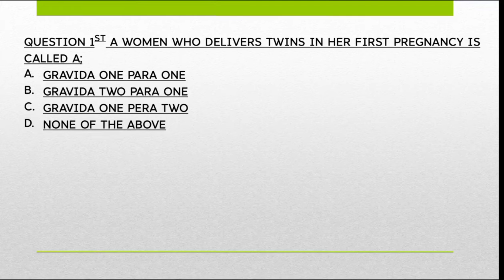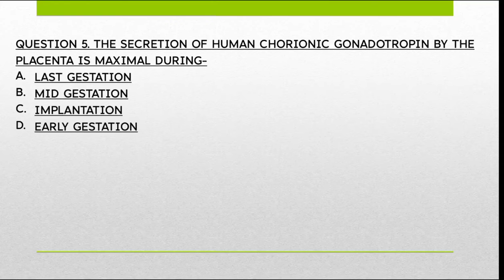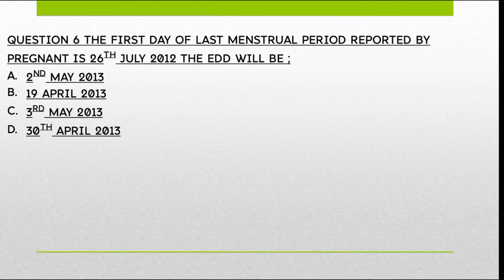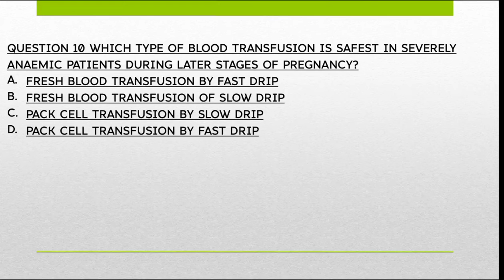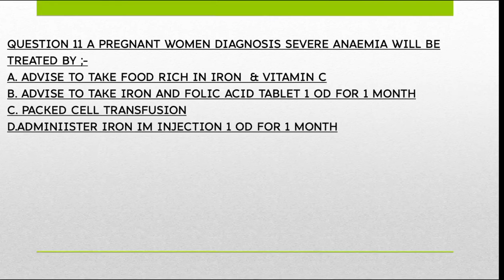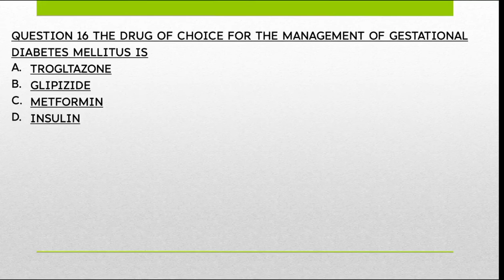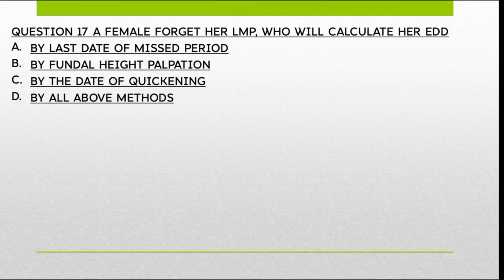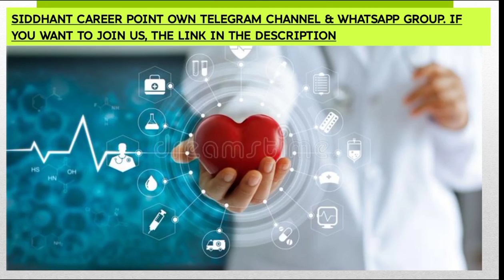mp cho most important mcq|JIPMER|DSSSB|UPPSC|Nursing Exam Preparation|obg important questions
Do us favor,kindly subscribe to our channel.that will give us engergy to and motivation to upload more videos  for you.so don't forget to subscribe to our channel,press like button and bell icon.

cho most mcq
cho mcq
cho old paper mcq
cho important mcq
cho solved question paper
nhm & cho mcq
hp cho classes
nhm mcq
cho classes
mpcho
cho & nhm
cho course
cho live classes
cho syllabus
punjab cho classes
cho online classes
haryana cho classes
mp cho mcq
chomp
rajasthan cho classes
live mcq
mp cho
cho mp
cho previous question papers
mp cho mcqs
cho mcqs
mp cho most important mcq 2021
mp cho exam preparation
mp cho exam preparation 2022
nursing exam preparation
cho preparation
mp cho
cho preparation 2022
cho exam preparation book
cho exam preparation 2022
cho exam preparation 2022hindi
cho exam preparation maharashtra
cho exam preparation 2021 in punjab
rajasthan cho
mpcho
mp cho exam paper
mp cho admit card

Siddhant Career Point  for Medical,Nursing Comptative Exam